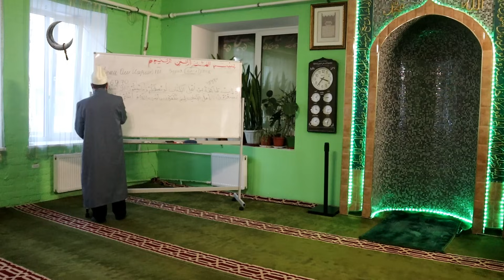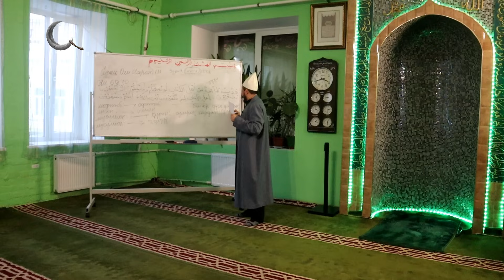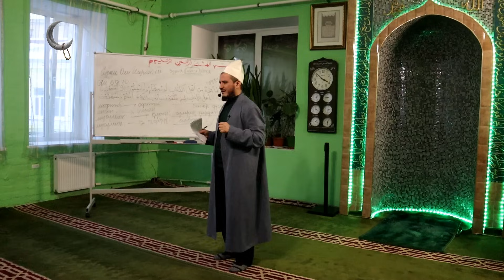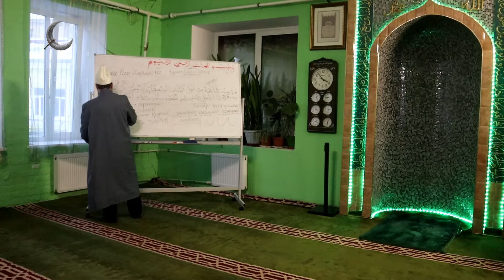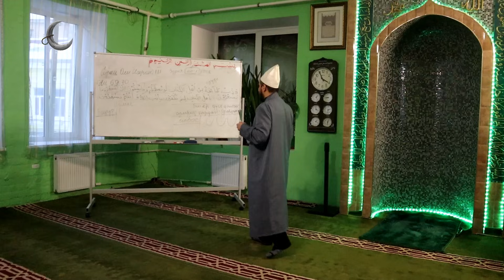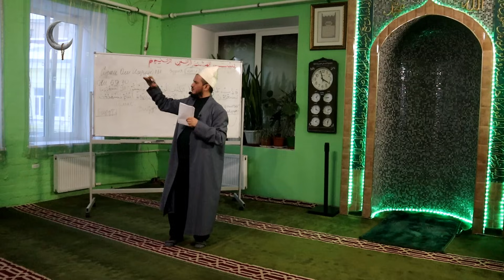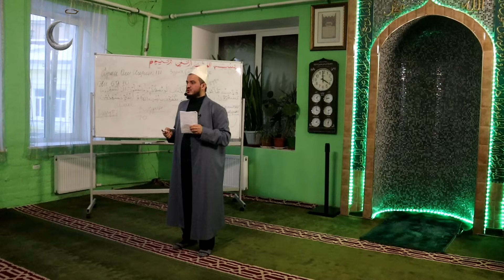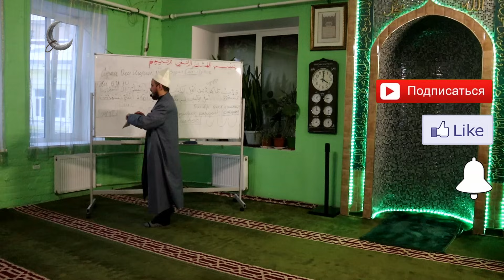Сураи Оли Имрон, ояи 69 - 70. Домулло Акбарчон, қисми 244.